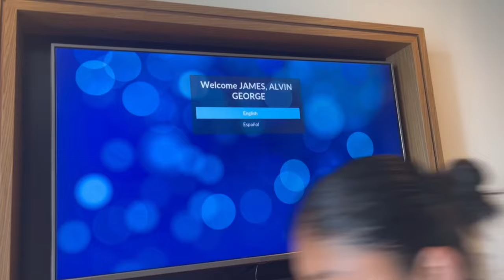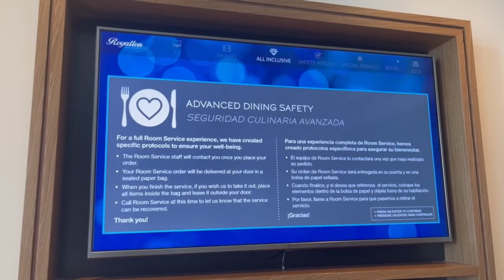Cancun Mexico | Royalton Chic | Full Room tour | Ocean view | All inclusive resort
This is part 1 come back for part 2 next week 🧿🎊

Let’s go to Cancun Mexico !!!

Chapters:
00:00 Intro
2:15 Diamond club check in
2:47 Ocean view room tour
7:37 Lunch
8:00 Property tour
11:40 Sunset and dinner
12:36 Slient party

About the Resort:

ROYALTON CHIC CANCUN

An Autograph Collection All-Inclusive Resort - Adults Only

Whether unwinding on our private white-sand beach or dancing with CHIC Angels at our Rooftop Cabana Lounge pool party, Royalton CHIC Cancun is where you can Party Your Way in the glimmering heart of downtown Cancun. Take in the breathtaking views of the impossibly beautiful Caribbean or mesmerizing sunsets over the Nichupté Lagoon from your stylish suite, then set out for an effervescent adventure in lively Mexico.

458 Suites
9 Restaurants
6 Bars
4 Swimming pools
The Royal Spa ($)
 Fitness facilities

Best (affordable) time to visit are:
 September to November

all inclusive resorts in cancun
best all inclusive resorts in cancun
cancun all inclusive resorts
best all inclusive resorts in cancun mexico
secrets the vine cancun
excellence playa mujeres
inside secrets the vine cancun
best resorts in cancun
best mexico all inclusive resorts
best all inclusive resorts in mexico
best luxury resorts in cancun